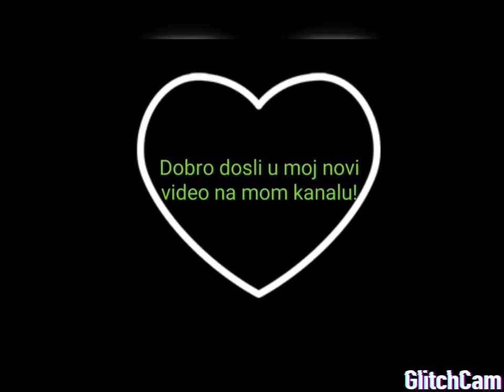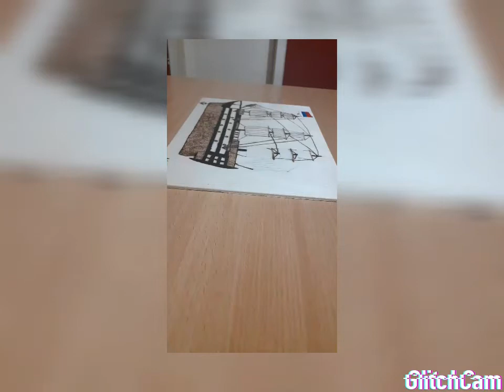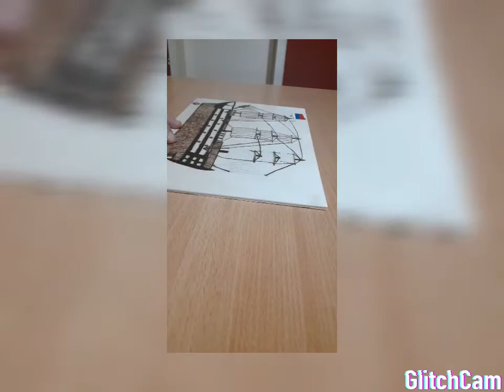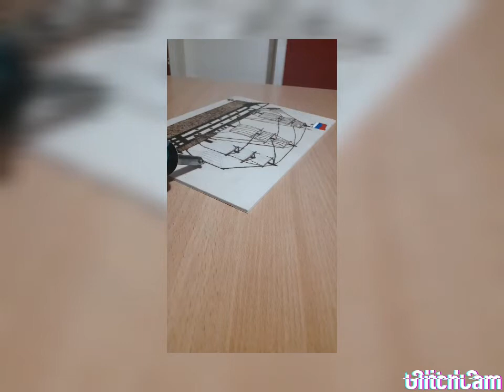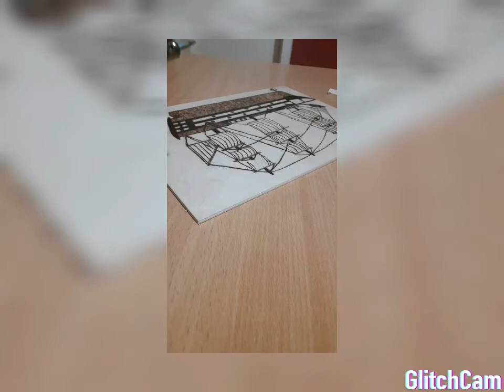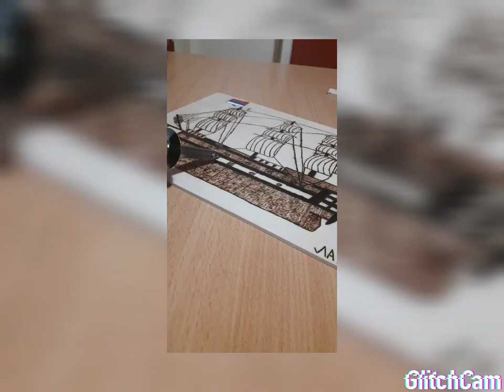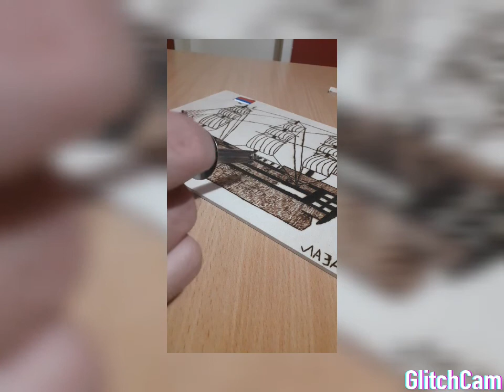Crtanje na drvetu-tehnika pirografija!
Ako vam se svidja video ostavite lajk i subscirbe za vise videa! Vas Laza pirografija! Ps.u sledecem videu pocinjemo novi crtez!